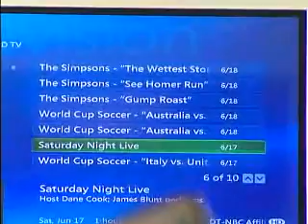Future of High-Tech Travel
Join Tech Expert Marc Saltzman, for a trip into the future of High-Tech Travel as he shows you the world's first motorcycle equipped with GPS, live Webcam and laptop for blogging.